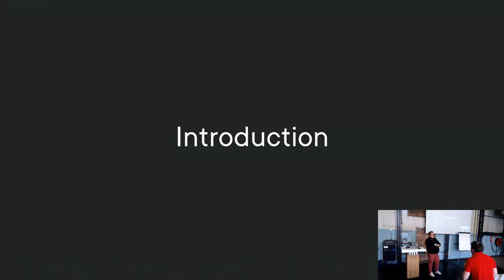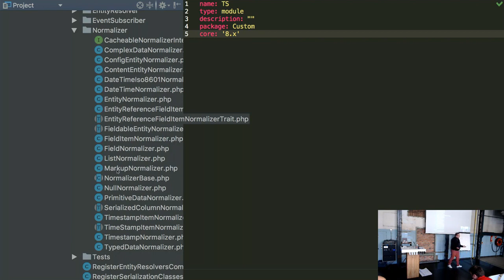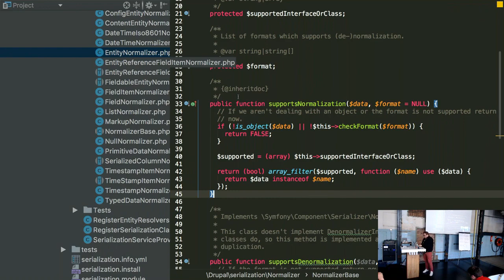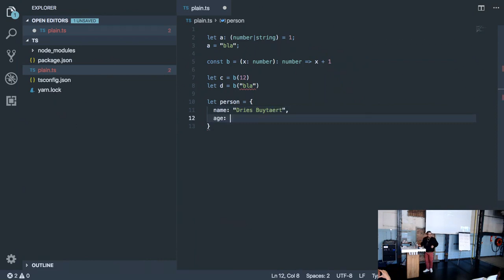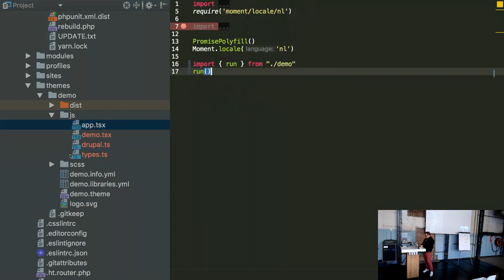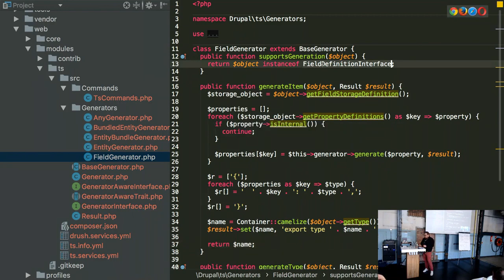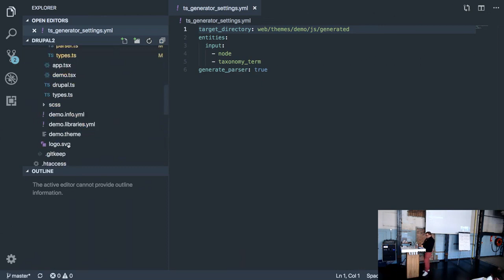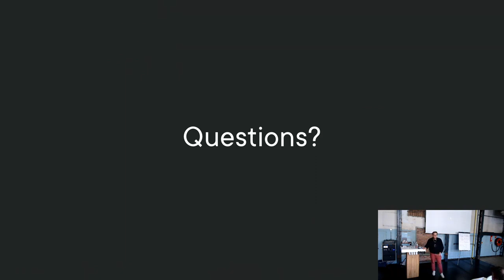DrupalJam:XL Kalvermelk2a 12:00 TypeScript genereren met Drupal 8 (by Rolf van de Krol)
TypeScript genereren met Drupal 8
In een headless Drupal website heb je veelal te maken met een JavaScript geschreven front-end applicatie voor de API van Drupal. De API van Drupal levert dan een JSON representatie van een Drupal Entity.

Wanneer je deze frontend-applicatie met TypeScript schrijft, moet je, om op een type-safe manier met deze JSON om te gaan, een type-definitie schrijven. Deze type-definitie beschrijft de JSON die uit Drupal komt, zodat je deze vervolgens in TypeScript veilig kunt gebruiken. Ook is de JSON die uit Drupal komt nog sterk verbonden aan de datastructuur van Drupal (bijvoorbeeld: arrays voor velden, ook al bevat het veld altijd maar 1 element).

Om deze datastructuur in TypeScript comfortabel te gebruiken, is er een conversiestap nodig naar een datastructuur die in JavaScript logischer, en ook weer type-definities voor deze nieuwe datastructuur.

14:00-15:00 in Kalvermelk 2a